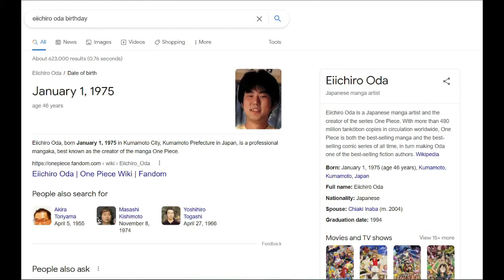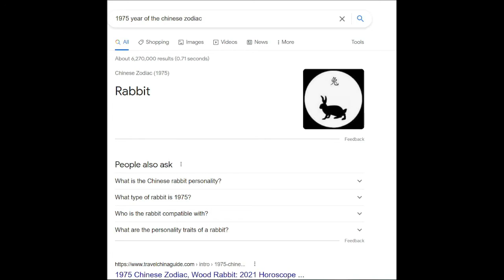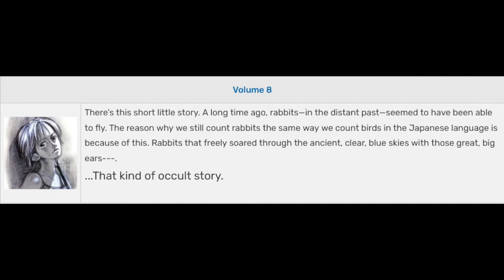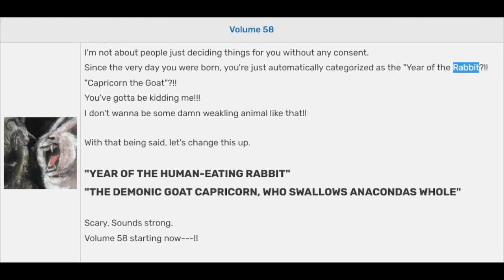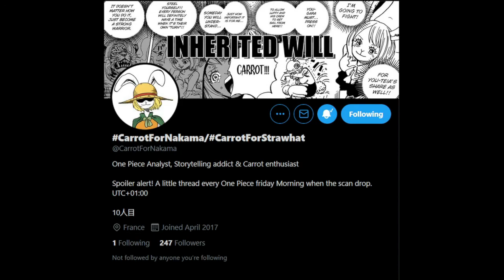Oda's Connection to Carrot!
Carrot has more relevance and a deeper connection to Oda than you think.